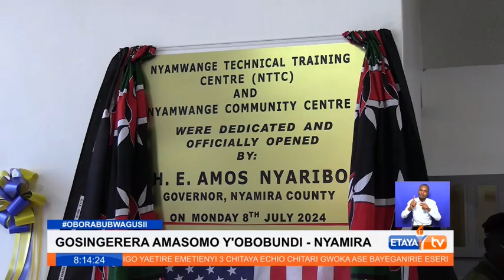Nyamira Governor urges youths from poor families to apply for admission in the new Nyamwange TTC